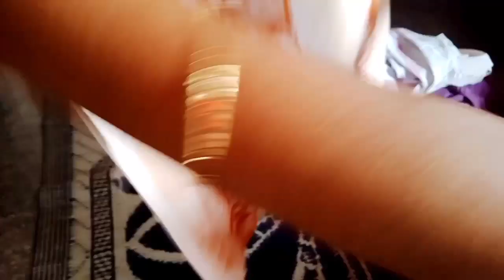என்னுடைய சுறுசுறுப்பான காலை நேர வேலைகள் எப்படி இருக்கும் || my morning routine vlog in Tamil